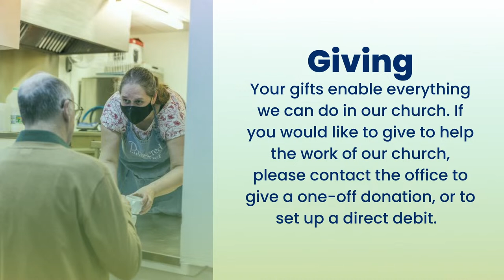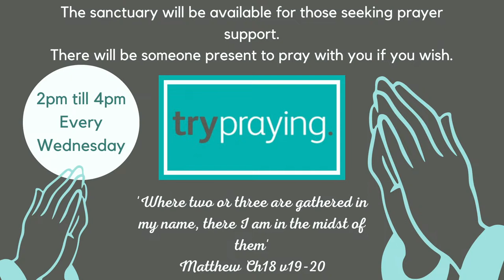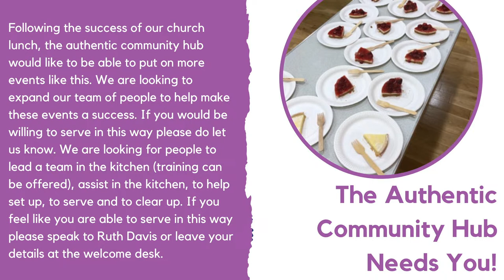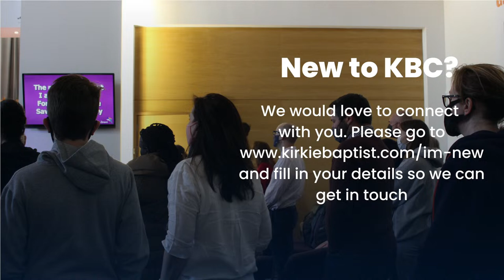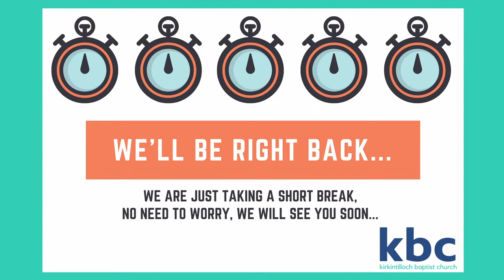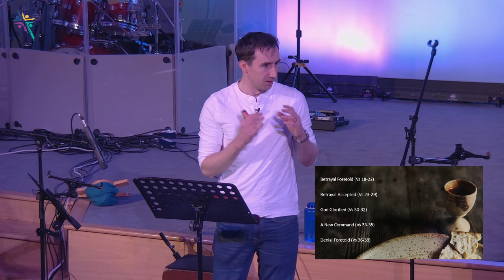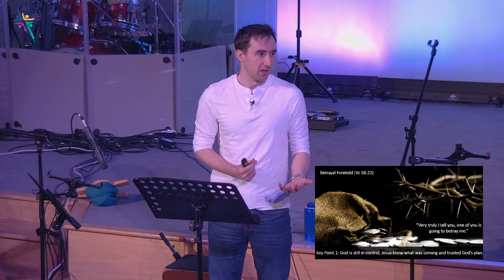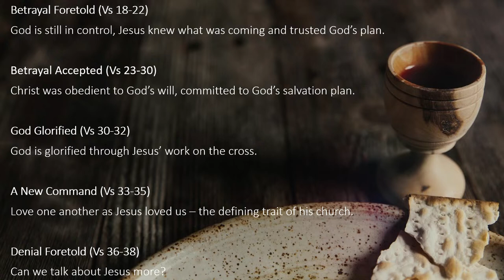The Last - Eps 2 - 12th March 2023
Episode 2 - Paul Lang
John 13:18-38

52 Townhead, Kirkintilloch, Glasgow G66 1NL